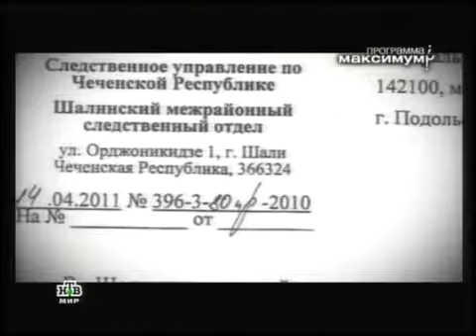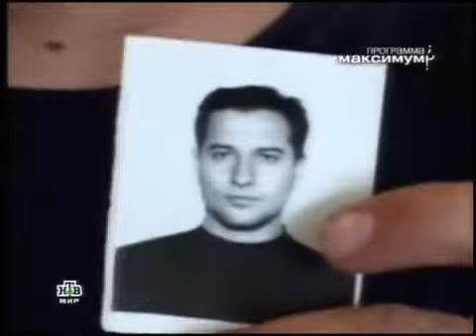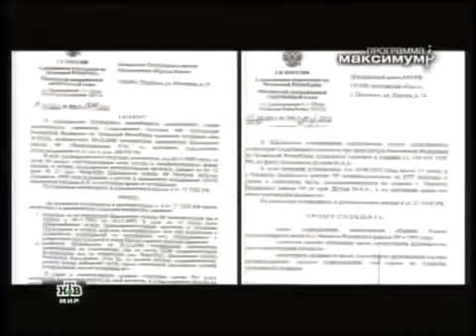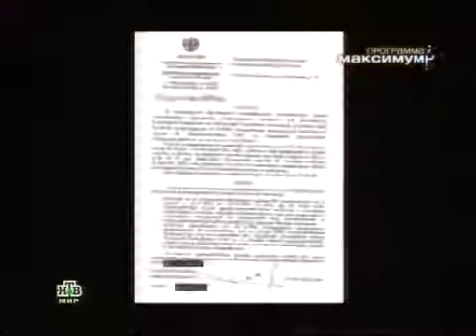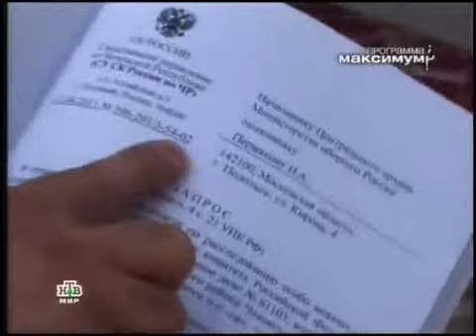Hunting for officers who fought in Chechnya in 90